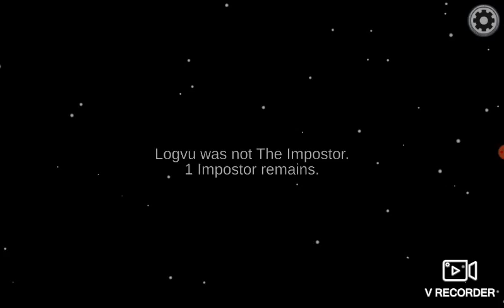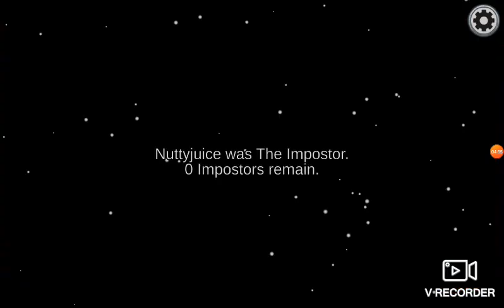yiji come for play among us 😉